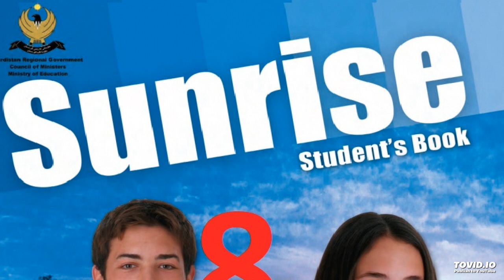sunrise 8 Lesson 61 to 70